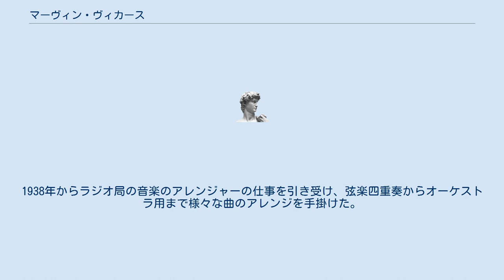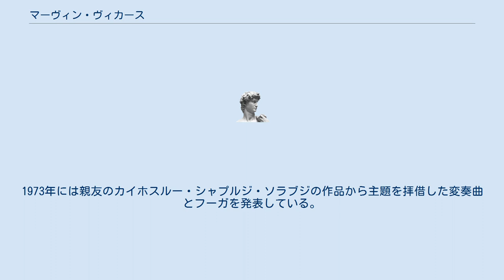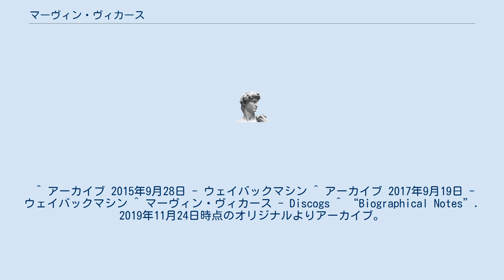マーヴィン・ヴィカース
マーヴィン・ヴィカース（Mervyn Vicars, 1905年12月14日 - 1991年11月25日）は、イギリスの指揮者、作曲家。
7歳からバーティー・フェローズとジョン・スノードンにチェロを学ぶ。
また、祖父の後援でドイツに遊学して作曲理論や指揮法を会得した。
1931年にマルセイユのヴァリエテ劇場の指揮者になり、1932年に帰国後は、ニューポート演劇オペラ協会、ノーザンプトン・フィルハーモニー協会、カーディフ・フィルハーモニー協会等、様々なイギリスの音楽組織の指揮者を務めた。
1934年にはヘンリー・ウッドの助手も務めている。
1938年からラジオ局の音楽のアレンジャーの仕事を引き受け、弦楽四重奏からオーケストラ用まで様々な曲のアレンジを手掛けた。
1940年にイギリス空軍に入り、1947年に除隊している。
1952年にはグラハム・ウェッタムやロバート・ギルと共にニュー・オルフェウス・コンサート・グループを設立。
このグループでのコンサートの企画は、翌年にはBBCのオーケストラ・アワーで取り上げられることとなった。
1954年にはウィリアム・バーリントン＝クーペの設立したコンサート・アーティスツ・レーベルの芸術監督となったが、このレーベルはすぐに資金面で行き詰まってしまった。
1964年にはドーセットに移住し、スワネージ合唱協会と関わりながら作曲活動を行った。
1973年には親友のカイホスルー・シャプルジ・ソラブジの作品から主題を拝借した変奏曲とフーガを発表している。
 スワネージにて没。
 ^ アーカイブ 2015年9月28日 - ウェイバックマシン ^ アーカイブ 2017年9月19日 - ウェイバックマシン ^ マーヴィン・ヴィカース - Discogs ^ “Biographical Notes”. 2019年11月24日時点のオリジナルよりアーカイブ。
2019年11月24日閲覧。